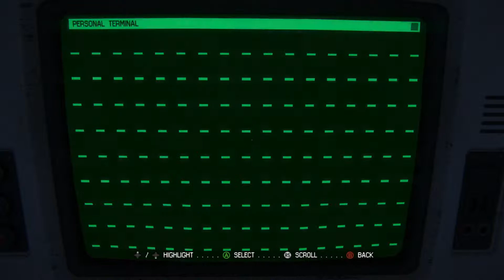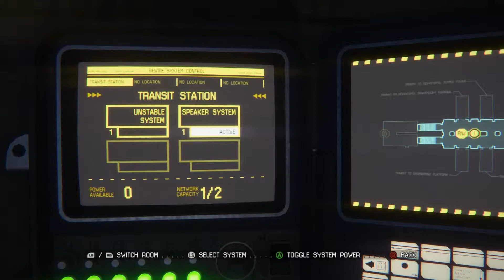Let's Play Alien: Isolation [Part 3]